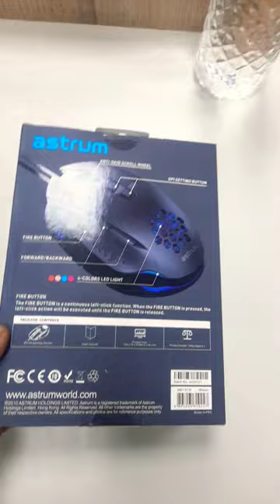Astrum Wired Gaming Mouse MG310#shorts